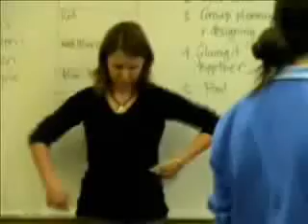Aonghas Anderson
Film Reel 2005/2006. Here are a few clips of some of Aonghas's film and editing work over the last couple of years.